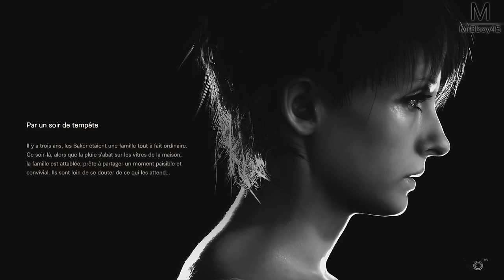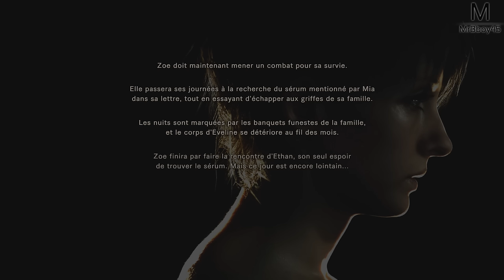RESIDENT EVIL 7 : FILLES / LA BONNE FIN | Vidéo Interdite #3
Retour vers le passé ! Découvrons l'arrivé d’Évelyne et Mia dans la famille Baker

Une Boutique ?

MON TIPEEE

Partenaire !